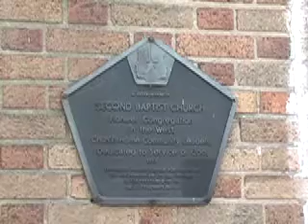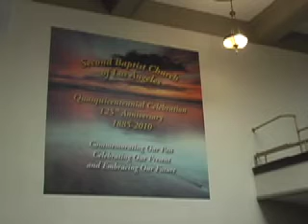2nd Baptist Church 125 Years.mov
A short history of Second Baptist Church located in Los Angeles California. One of the oldest black churches in Los Angeles which has left a large footprint in the community and the nation.